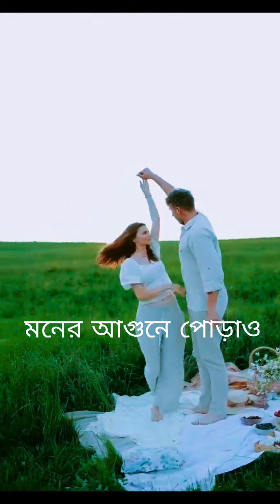তুমি আসলে না | Tumi Ashely na | Shahriar Ferdous Shuvro|Music Khayam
আমি শাহরিয়ার ফেরদৌস শুভ্র একজন সাংবাদিক ও সংগীতশিল্পী। আছি বিশ্বের ২৬০ টি মিউজিক স্ট্রিমিং কোম্পানি  যেমন, Spotify, Amazon music, Apple music, soundcloud, Deezer etc. এছাড়াও যে কোন এফএম রেডিওতে এসএমএস করলেই আমার সব গান শুনতে পারবেন।। আসছে আমার নতুন সিডি। সাউন্ডটেক বা সংগীতার ব্যানারে।
আসছি লাইভে।
গানের কথা, সুর ও সংগীতশিল্পী
শাহরিয়ার ফেরদৌস শুভ্র।
মিউজিক - খায়েম আহমেদ।
লিড গিটার - সেলিম হায়দার ( রুনা লায়লা,কুমার বিশ্বজিৎ ও ফিডব্যাক)
বেজ গিটার - খায়েম আহমেদ ( মাইলস ও নগর বাউল জেমস)
ড্রামস - শুভ ও রোজ।
কিবোর্ড - শাহরিয়ার ফেরদৌস শুভ্র ( সাংবাদিক ও সংগীতশিল্পী)
একুয়েস্টিক গিটার - ফারিস্তা ফেরদৌস।
বাঁশী - জালাল ( গান বাংলা)।
পাশে থেকে সাপোর্ট করার জন্য অনেক কৃতজ্ঞতা। আমার চ্যানেলে আমার ১১ টি গানই আছে। শুনবেন। ভালো লাগবেই। আরও নতুন ২০ টি গান আসছে।
ইন শা আল্লাহ।